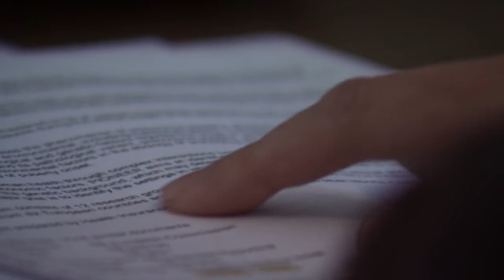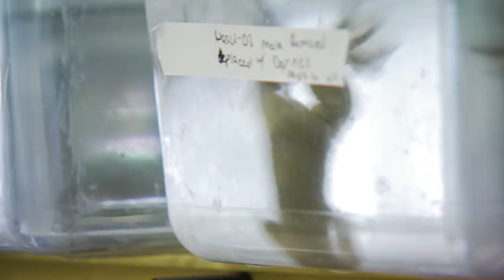LIVING DOWNSTREAM - Official Trailer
Based on the acclaimed book by ecologist and cancer survivor Sandra Steingraber,
this award-winning documentary follows Sandra during one pivotal year as she
travels across North America, working to break the silence about cancer and its
environmental links.

After a routine cancer screening, Sandra receives a worrisome result. Thus, we begin
two journeys with Sandra: her private struggle with a possible cancer recurrence and
her public quest to bring attention to the toxic chemicals in our environment. We
follow these invisible toxicants as they migrate to some of the most beautiful places
in North America. We see how they enter our bodies and, once inside, how they may
contribute to cancer formation. Experts in the fields of toxicology and cancer research
talk about their own findings -- findings that illuminate the significant connection
between a healthy environment and human health.

At once Sandra's personal journey and her scientific exploration, LIVING DOWNSTREAM is a powerful reminder of the intimate connection between the health of our bodies and the health of our air, land, and water.